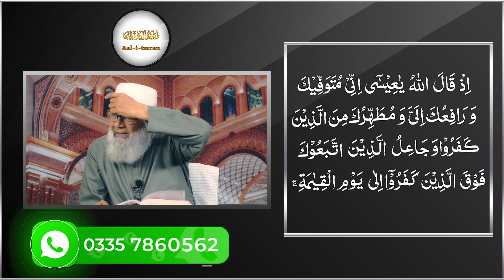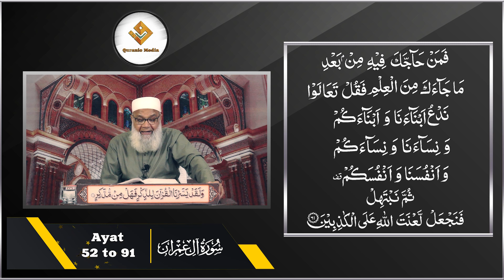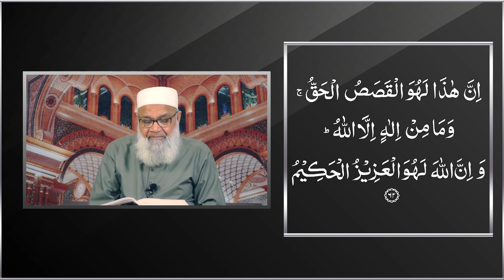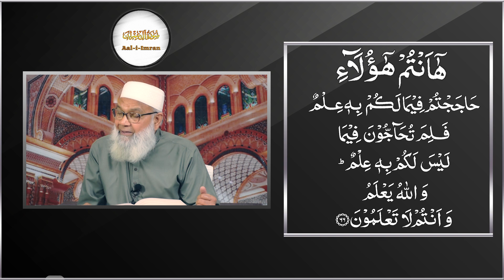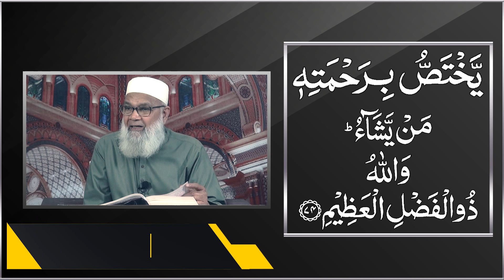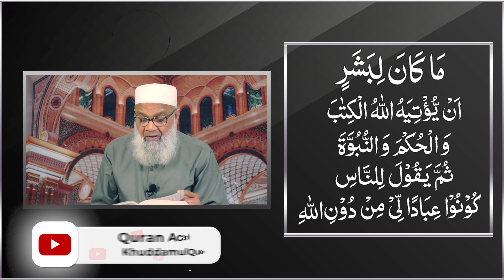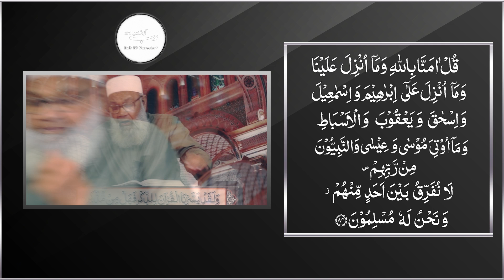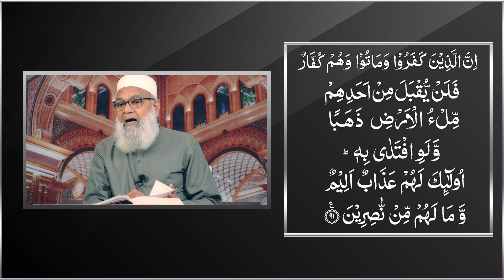20 Surah Aal-i-Imran 52 to 91( Rab Ki Naseehat )Daura-e-Tarjuma Quran 2021 Mudarris : Dr.Abdus Samie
20 Surah Aal-i-Imran 52 to 91
Rab Ki Naseehat Daura-e-Tarjuma Quran 2021
Quran Majeed ka Tafseer Tarjuma
Mudarris : Dr.Abdus Samie
President : Anjuman Khuddam Ul Quran Faisalabad

Venue : P-45 - Quran Academy Saeed Colony No.2 Canal Road , Faisalabad
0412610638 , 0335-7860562